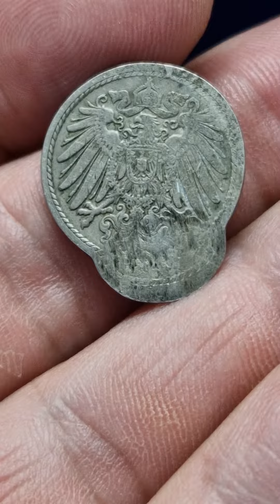5 Pfennig Fehlprägung